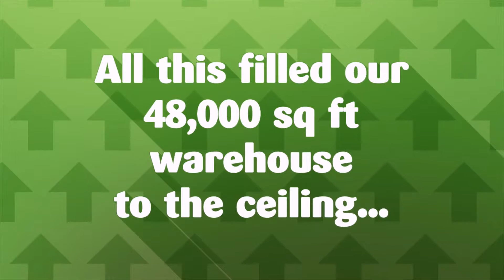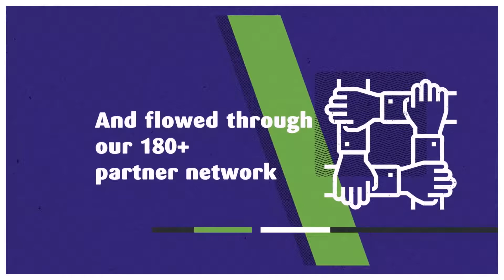2019 Susquehanna Annual Conference: Mission Central Report